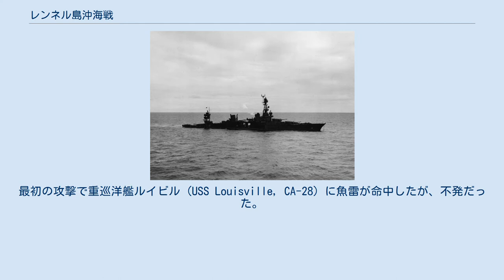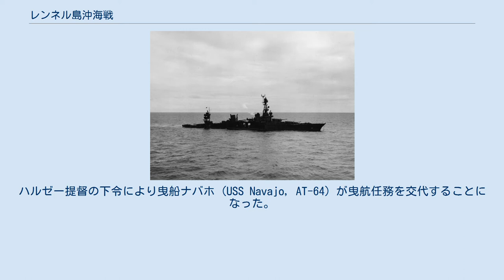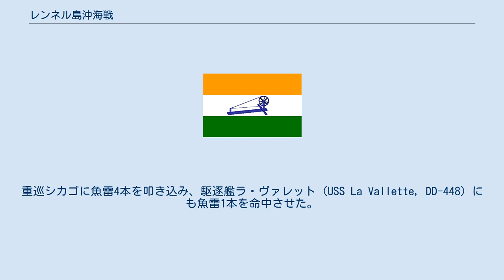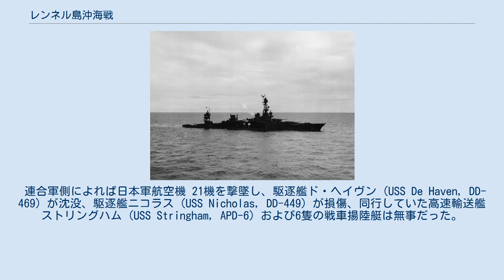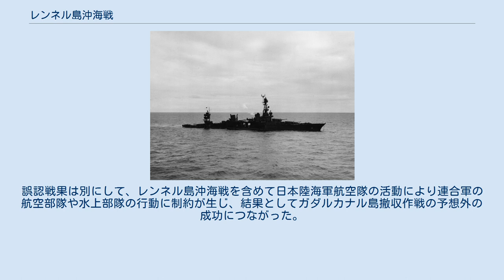レンネル島沖海戦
第二次世界大戦 」 太平洋戦争 」 ソロモン諸島の戦い 」 レンネル島沖海戦 レンネル島沖海戦は、太平洋戦争（大東亜戦争）のガダルカナル島攻防戦の終盤にガダルカナル島撤収作戦の発動に伴って1943年（昭和18年）1月29日から30日にかけて、ソロモン諸島レンネル島沖において発生した海空戦。
ガダルカナル島に接近中のアメリカ海軍巡洋艦部隊に、日本海軍のラバウル航空隊が陸上攻撃機で空襲を敢行する。
1月29日の夜間空襲と、1月30日の昼間強襲により、重巡洋艦シカゴ (USS Chicago, CA-29) を撃沈し、駆逐艦ラ・ヴァレット (USS La Vallette, DD-448) を撃破した。
この海戦でアメリカ軍は近接信管を使用したが、シカゴの喪失を防げなかった。
 レンネル島沖海戦は、太平洋戦争（大東亜戦争）中盤のガダルカナル島攻防戦で、1943年（昭和18年）1月29日から30日にかけてソロモン諸島レンネル島沖で生起した航空戦。
 水雷戦隊によるガダルカナル島からの撤退を企図してケ号作戦を発動した日本軍は、駆逐艦をショートランド諸島に集結させた。
日本海軍の行動や艦艇の集結を「ガダルカナル島への増援作戦」と判断したアメリカ軍は、ガ島にむかう連合軍輸送船団の護衛を兼ねてロバート・C・ギッフェン少将が率いる第18任務部隊（護衛空母2隻、重巡3隻、大型軽巡3隻、駆逐艦8隻）を北上させた。
また艦隊決戦に備えてハルゼー提督麾下の正規空母2隻や新鋭戦艦3隻を基幹とする任務部隊も出動した。
 1月29日、日本軍の偵察機はサンクリストバル島南方を行動中の第18任務部隊を捕捉した。
南東方面艦隊司令長官草鹿任一中将は第十一航空艦隊（ラバウル航空隊）の陸上攻撃機により、第18任務部隊への空襲を敢行した。
 第七〇五海軍航空隊と第七〇一海軍航空隊の陸攻合計31機による薄暮攻撃で、重巡シカゴに魚雷が命中し、同艦は曳航されて南方への退却をはじめた。
日本側は3機を喪失し、攻撃隊指揮官檜貝襄治少佐が戦死した。
 1月30日の攻撃は、第七五一海軍航空隊の一式陸上攻撃機 11機による昼間強襲となった。
アメリカ軍は第18任務部隊の後方にいた空母エンタープライズ (USS Enterprise, CV-6) からF4F戦闘機を派遣した。
対空砲火と空戦で一式陸攻7機を撃墜したが、重巡シカゴと駆逐艦ラヴァレットに魚雷が命中する。
シカゴは沈没し、ラヴァレットは大破した。
 陽動作戦や日本陸海軍航空隊の活躍により、2月初旬に実施されたガ島撤収作戦（ケ号作戦）は成功した。
 日本側は本海戦を「レンネル島沖海戦」と名付け、華々しい大本営発表をおこなった 。
 1942年（昭和17年）12月31日、昭和天皇臨席の御前会議において大本営陸海軍部はガダルカナル島からの撤退を決定し、翌年1月4日に大本営は連合艦隊（司令長官山本五十六大将）と第八方面軍（司令官今村均中将）にガダルカナル島撤収作戦の実施を命じた。
 第二艦隊や第三艦隊に所属する、第二水雷戦隊（司令官小柳冨次少将、1月21日付で伊崎俊二少将）、第三水雷戦隊（司令官橋本信太郎少将）、第四水雷戦隊（司令官高間完少将）、第十戦隊（司令官木村進少将、負傷により急遽小柳冨次少将に交代）より抽出した駆逐艦をブーゲンビル島南東端ショートランド泊地に集め、外南洋方面部隊（第八艦隊）が撤収作戦を担当。
 南東方面部隊の基地航空部隊（第十一航空艦隊）や日本陸軍航空部隊が航空撃滅戦や上空直衛を担当、潜水艦部隊が偵察や敵増援阻止、連合艦隊の主隊はトラック泊地で待機し、支援部隊（第二艦隊司令長官近藤信竹中将）が機宜ガ島北方で陽動を兼ねた作戦支援をおこなう。
 また日本軍の航空優勢を少しでも確保するため、ガダルカナル島のヘンダーソン飛行場やパプアニューギニアのポートモレスビー方面の飛行場を攻撃し、連合軍の航空兵力を減少させる事となった。
 1月15日から日本軍航空部隊はガダルカナル島への夜間攻撃強化を企画、天候が回復した19日より撤収作戦終了までほぼ連夜に渡りヘンダーソン飛行場に対する爆撃をおこない、ポートモレスビーとラビへの夜間爆撃も同時に実施。
1月25日からはヘンダーソン飛行場に対し航空撃滅戦を実施する。
 1月25日に日本海軍が第一次航空撃滅戦を行い、零戦54機が誘導の一式陸攻18機とともにラバウルを発進、ブインで零戦22機...